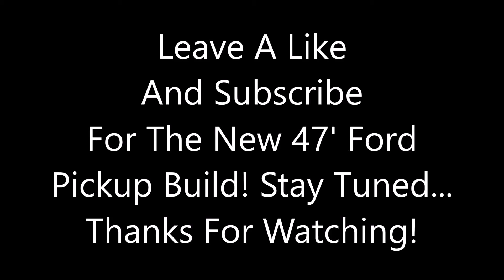47' Ford Pickup Hot Rod Build Introduction! (Project Rust)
This is the introduction of project 47' ford hot rod built at dbr garage. It is a 1947 ford pickup with a 351 windsor and more. Watch to see in more detail.